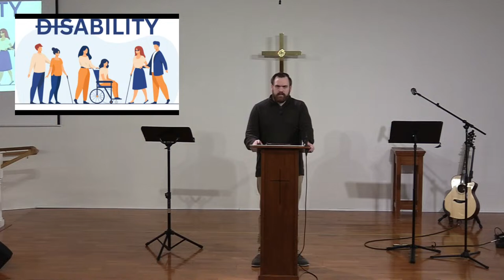New Light Christian Church | 1/28/2024 | The Mystery of Mercy | Kyle Newberry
Send Offering to New Light Christian Church, 1700 N. Rand Rd, Palatine, IL 60074